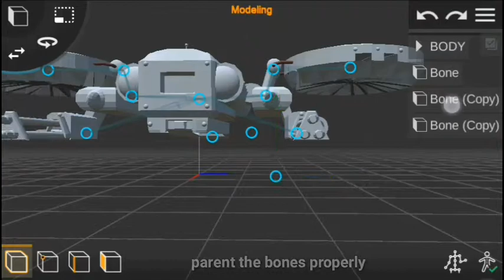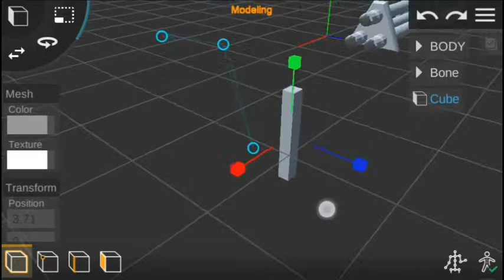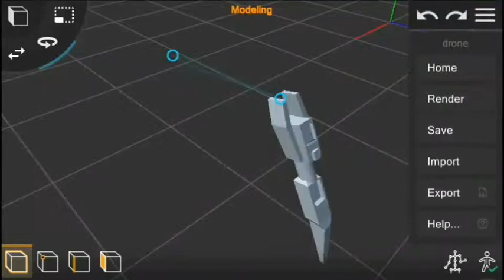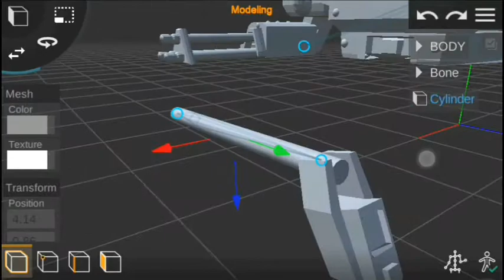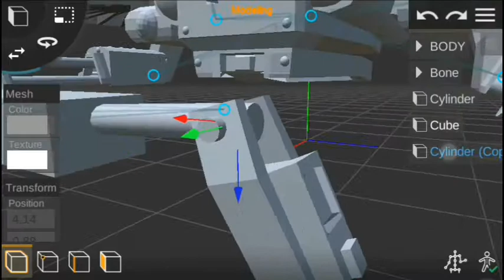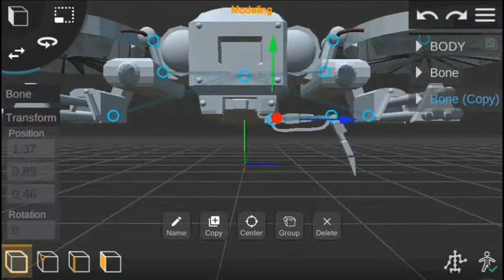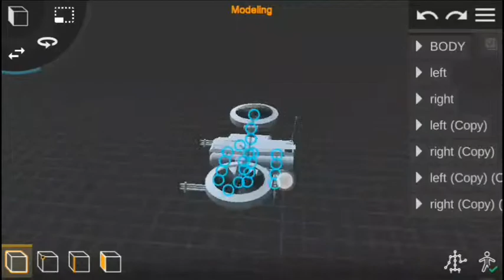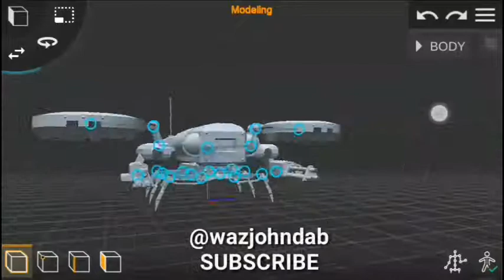WAZJOHNDAB: prisma3d bone tool tutorial... How to mode a sci-fi drone part 6